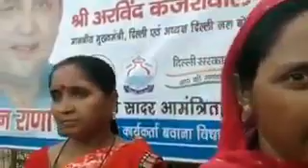Water supply is being improved through pipeline by DJB under Kejriwal Govt.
जब दिल्ली की उस कॉलोनी में पानी की पाइपलाइन पहुंचती है जिसमें सालों से लोग पानी सप्लाई की दिक्कत झेल रहे थे तो उसके बाद वहां लोग  अरविंद केजरीवाल को दुआएं ही देते हैं।

ये वीडियो खुद भी देखिए और इसे ज्यादा से ज्यादा शेयर कर दूसरों को भी ये दिखाइए - 👇👇👇